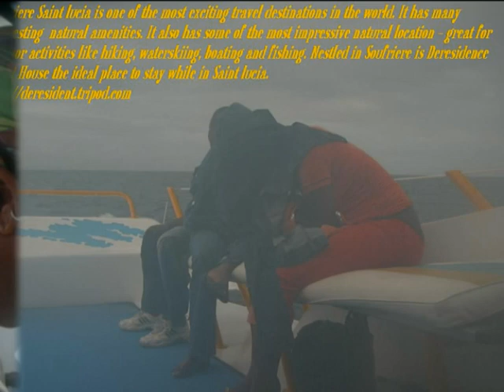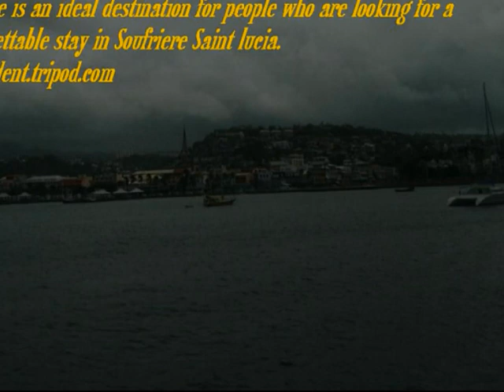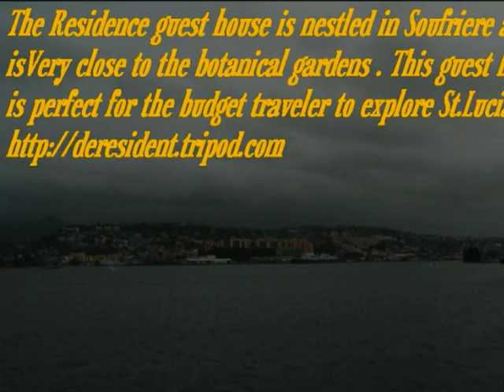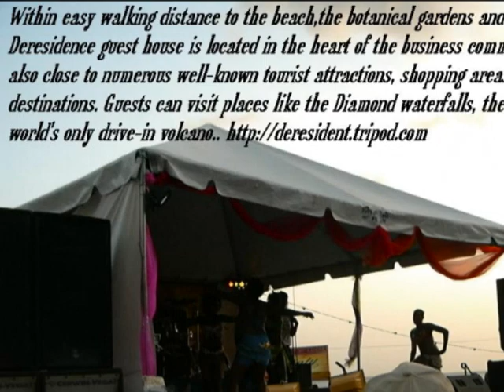A boat ride to exotic martinique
Summer of 2008 The James family of Soufriere  took a boat ride to Martinique